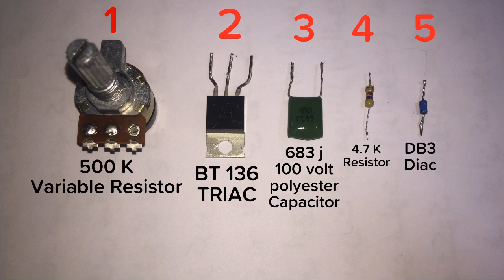Fan regulator dimmer manufacturing business | low investment high profit small business in Pakistan